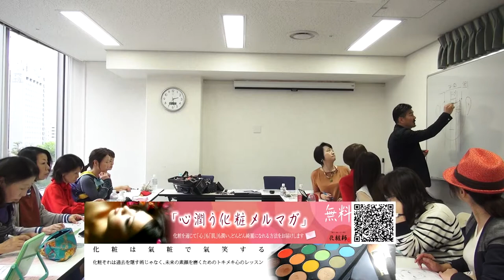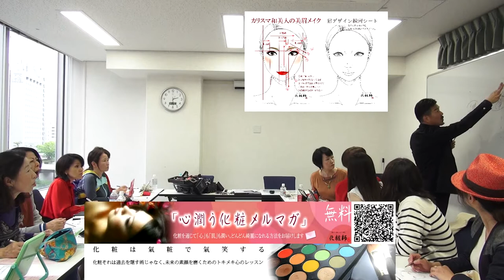なりたい自分をつくる「時短メイク」大阪講座 眉メイク編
２０１８年４月25日に大阪梅田で開催されましたメイクアップ講座の様子。眉メイク全般について。肖像権の関係で、個別アドバイス等は割愛させて頂いています。（主催：まなびの杜　仲庭英代　藤田寿江）